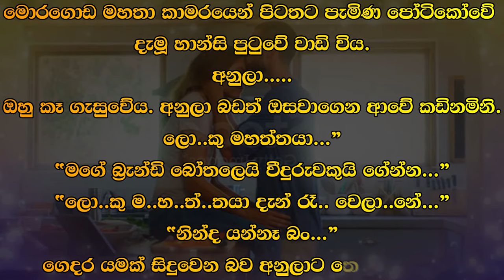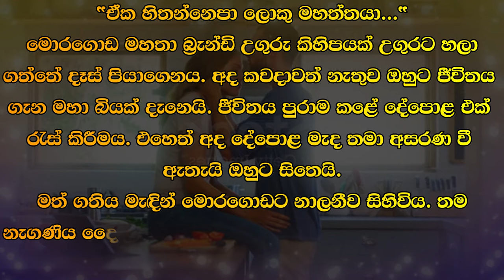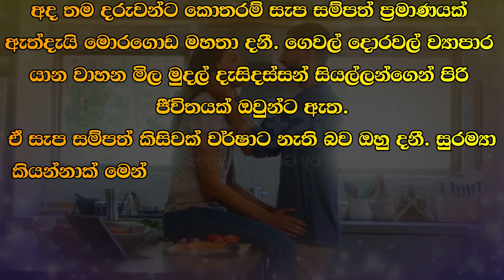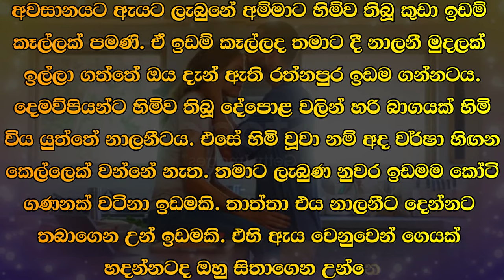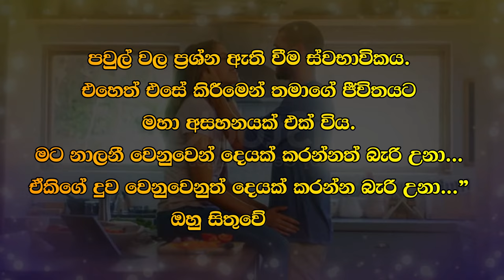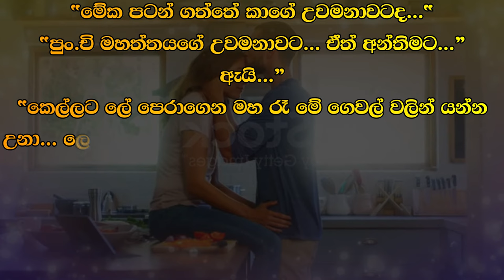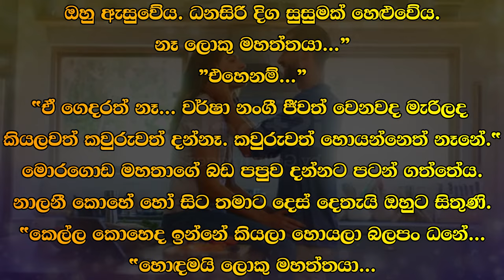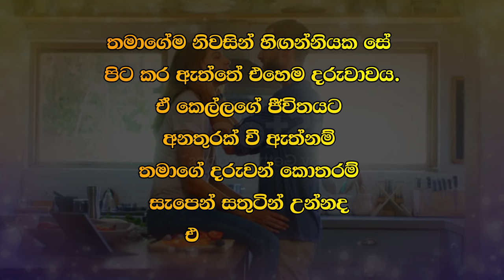❤ වර් ෂා - Warsha 164 ❤ | ඔහු කෑ ගැසුවේය. අනුලා බඩත් ඔසවාගෙන ආවේ කඩිනමිනි. | VishwaNovels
කතාවෙන් බිඳක්: මොරගොඩ මහතා කාමරයෙන් පිටතට පැමිණ පෝටිකෝවේ දැමූ හාන්සි පුටුවේ වාඩි විය.
අනුලා.
ඔහු කෑ ගැසුවේය. අනුලා බඩත් ඔසවාගෙන ආවේ කඩිනමිනි.
ලොකු මහත්තයා...”
"මගේ බ්‍රැන්ඩි බෝතලෙයි වීදුරුවකුයි ගේන්න...

A bit of the story: Mr. Moragoda came out of the room and sat on the armchair placed in the portico.
Anula.
he shouted. Anula brought her belly up quickly.
Big man..."
"Bring me my bottle and glass of brandy...

Time Codes
00:00 - Intro
00:05 - Love Story
08:06 - End